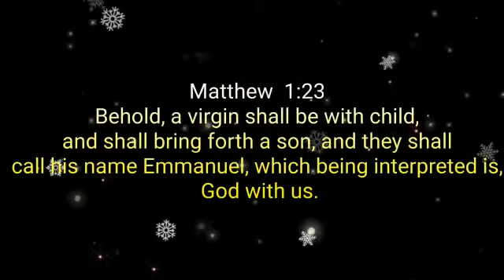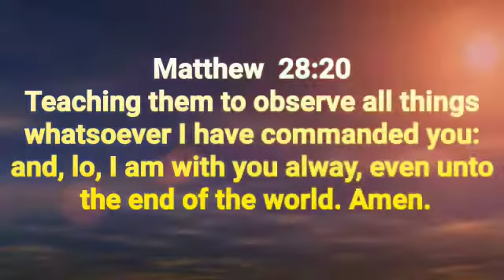Theme of the Month Video December - Emmanuel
Matthew 1:23 "Behold, a virgin shall be with child, and shall bring forth a son, and they shall call his name Emmanuel, which being interpreted is, God with us."